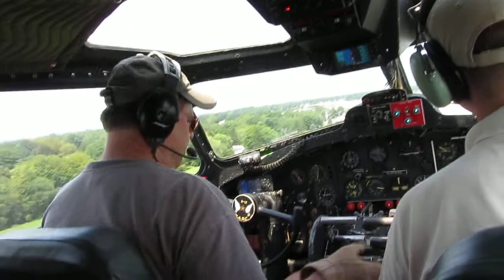B-17 "The Movie" Memphis Belle Cockpit Landing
A nice windy landing @ Erie International Airport.  Towards the end of the video you can see the pilot using rudder / brakes to taxi down the runway to the assigned turnoff.  Being a tail dragger there is no steering or nose wheel.

Filmed 7/21/13 @ North Coast Air located within the Erie International Airport.  B-17 "The Movie" Memphis Belle,.  Rides were $450 for a total of 40-45 minutes which included about 30 minutes of fight.  Tours were availble at no charge after 3pm.